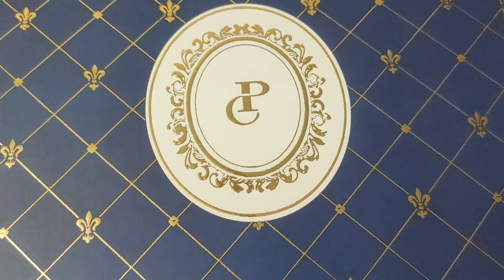sweets unboxing for diwali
diwali sweets